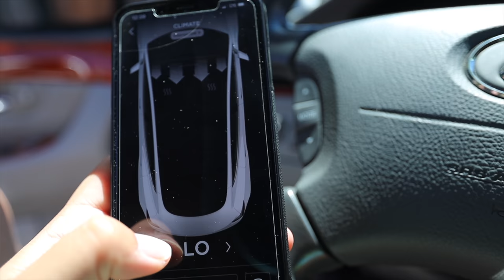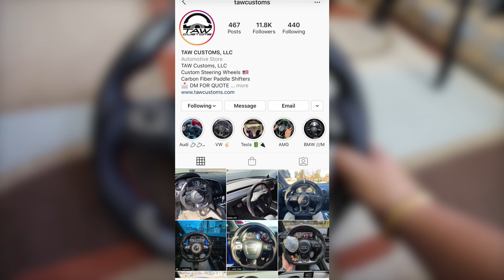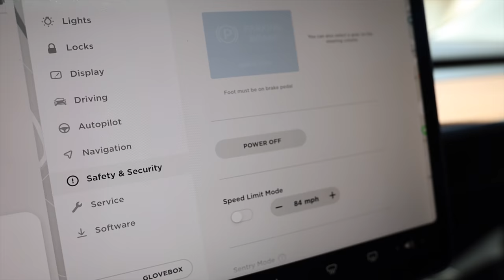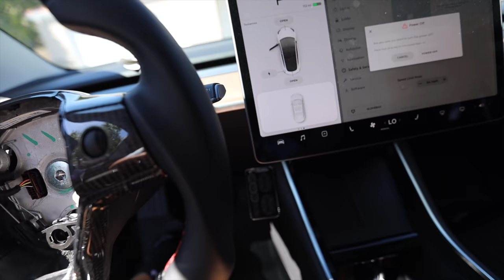INSTALLING MY CUSTOM CARBON STEERING WHEEL ON MY TESLA MODEL 3! (TAWCUSTOMS)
OH MY LAWD! Who would have thought this day would come?! This is my first custom steering wheel from TAWCUSTOMS and I am absolutely in love with it!

Interested in buying a Tesla? Get 1,000 FREE Supercharging Miles when you purchase